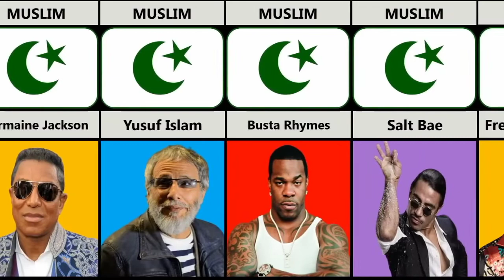Top 30 Muslim celebrities